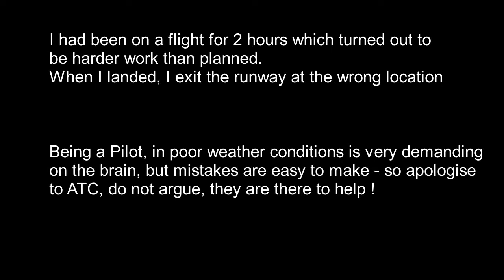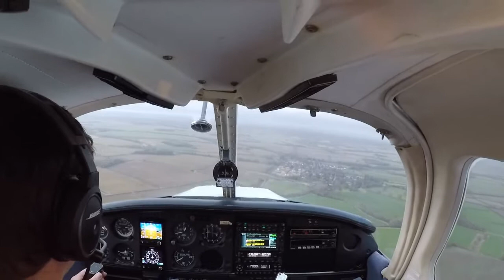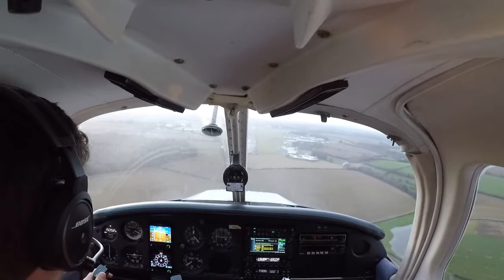How to talk to ATC | Apology to ATC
How to talk to ATC, Apology to ATC, Sometimes we get it wrong, atc audio, apology to atc, local navigation, local nav, PA28 warrior, severn bridges, Cotswold flight, Kemble airfield, Kemble airport, Cotswold airport, Gloucester airport, ppl, solo circuits,